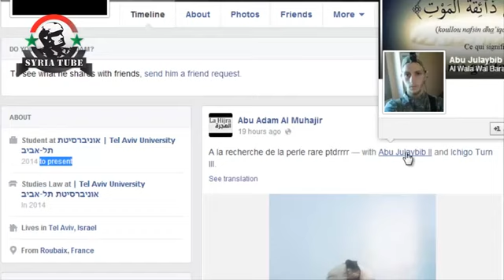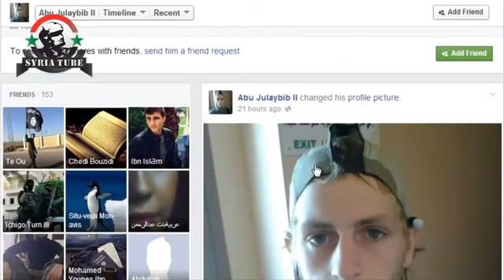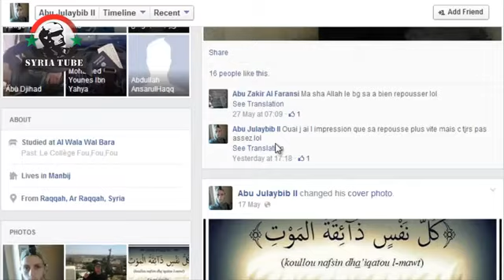مجاهدي داعش والمجاهدين الصهاينة في سورية